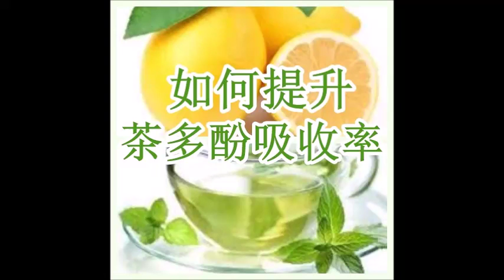你想增加茶多酚的吸收率嗎 ？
只要在茶中加一物 便可提升茶多酚吸收率〔常覺善園〕圖片從網上搜集，版權屬原作者所有，感恩分享，如侵版權，請通知删除。